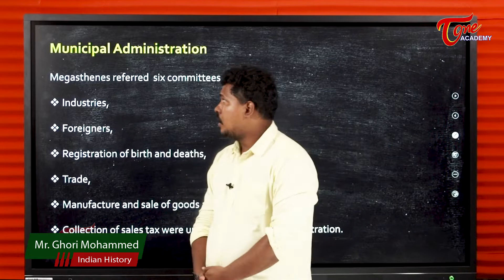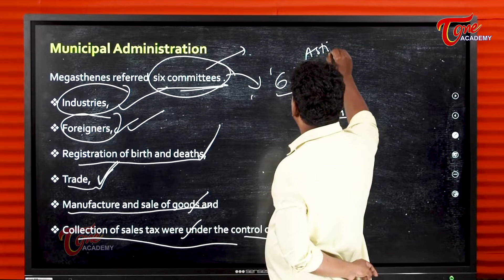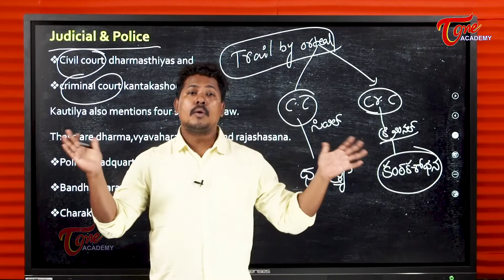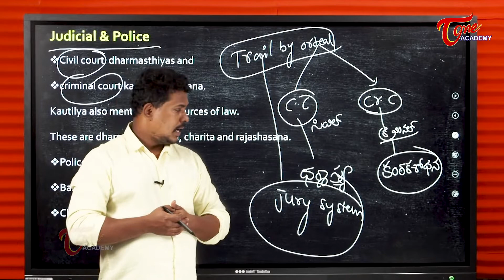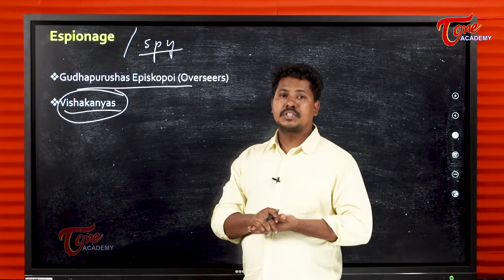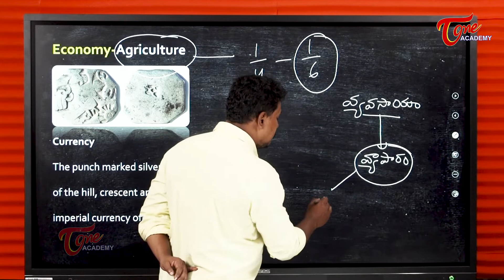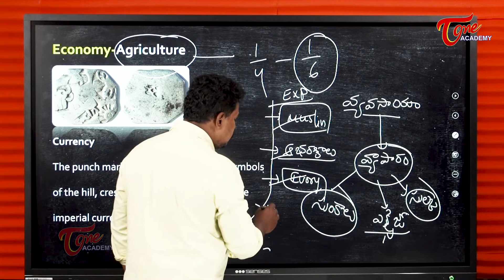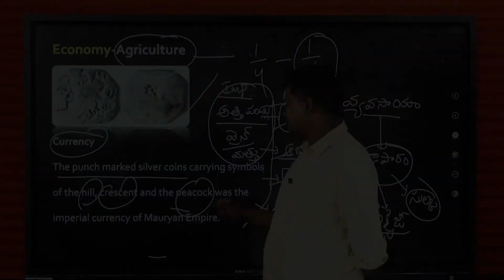Mauryan Administration - Part - 2 | History For TSPSC/APPSC/UPSC | Tone Academy | Ghori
Mauryan Administration deals with the administrative policies under the Mauryans:
-Municipal Administration: Industries, Foreigners, Registration of Birth and Death, Trade, Manufacture, Collection of Sales Tax
-Judicial and Police Services
- Espionage - Overseers, Vishakanyas
- Transport Department
- Economy-Agriculture